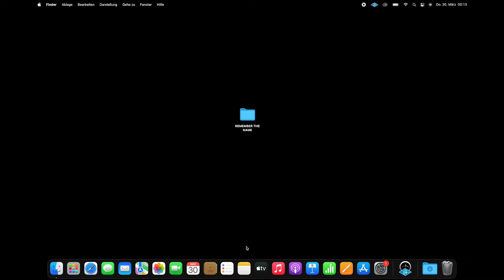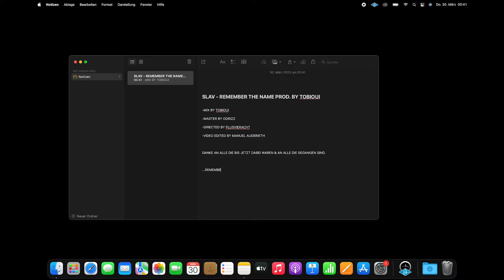SLAV - REMEMBER THE NAME (PROD. BY TOBIOUI)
RTN EP OUT NOW!

Amazon music